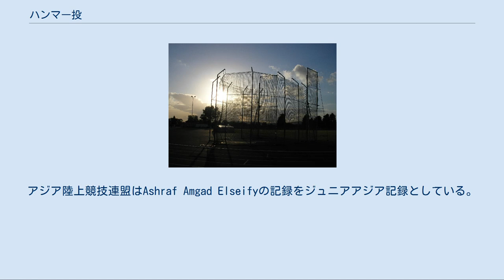ハンマー投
オリンピック3大会連続で金メダルを獲得したジョン・フラナガン ハンマー投用のケージ ハンマー投（ハンマーなげ）は、陸上競技の投擲競技に属する種目で、ハンマーを遠くに投げる能力を競う競技である。
もともとはアイルランドが発祥のスポーツで、金槌に鎖を付けて投げていたというのが始まりとされている。
 メディアを再生する ハンマーは、長さが男子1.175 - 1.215メートル、女子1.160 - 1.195メートルのワイヤーの先に砲丸がついている。
ハンマー全体(砲丸・ワイヤー・グリップ)の重さの合計は、男子が7.260キロ（16ポンド）、女子が4.000キロ（8.82ポンド）。
直径2.135メートル（7フィート）の円形の場所から投げる。
角度34.92度のラインの内側に入ったものだけが有効試技となる。
 回転数は選手によって異なるが、通常は3回転か4回転で投げる。
世界記録保持者のユーリ・セディフは3回転投げ、日本記録保持者の室伏広治は4回転投げである。
以前は3回転投げが主流であったが、現在ほとんどのトップアスリートは4回転で投げている。
 重いハンマーを高回転で安定的に投げる技術力と、投げる瞬間、背筋に掛かる400kg以上の負荷を支える強靭な肉体の双方が必要で、総合的に体の筋肉と精神面を含めてある程度の時間と経験を積まなければトップアスリートにはなれないとも言われている。
それ故にこの種目におけるトップアスリートは20代後半から30代の選手が比較的多い。
20代半ばであればこの競技ではまだ若手と言われる年齢である。
その為、他の陸上競技と比しても選手寿命は非常に長い。
40代でも現役の選手も他の競技と比べれば非常に多い。
 陸上競技における正しい表記はハンマー投であるが、学校教育や新聞記事など陸上競技関係者以外が多く関わる場面ではハンマー投げと表記されることもある。
 女子は1993年から日本記録として公認されている。
 ＊記録を出した当時はソビエト連邦 ＊記録を出した当時はソビエト連邦 ＊記録を出した当時はソビエト連邦。
アジア陸上競技連盟はAshraf Amgad Elseifyの記録をジュニアアジア記録としている。
 ^ この値はジュニアを含めて男女とも砲丸投の砲丸の重さに等しい ^ この角度は、投てき角度を示すラインがサークルの中心から20mの地点において12m(20×0.600)の間隔になる角度である ^ 「陸上競技マガジン」1999年記録集計号330p ^ REVISION OF RESULTS FOLLOWING SANCTIONS OF TSIKHAN AND OSTAPCHUK IAAF 2014年4月27日 ^ ATHLETE PROFILE IVAN TSIKHAN